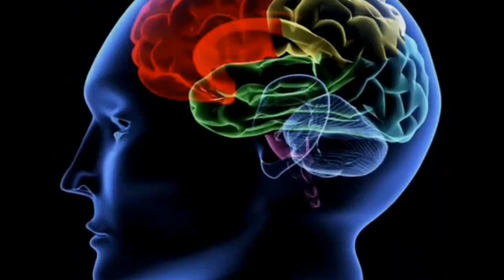Johnny's Mindful meaningful vIDEO OF pEACE AND tRUTH